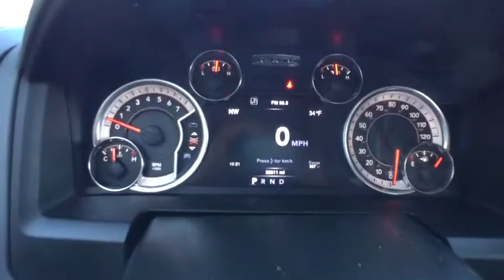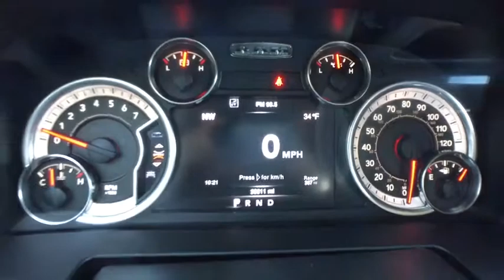2016 Ram 1500 Westborough, Worcester, Framingham, Acton, Fitchburg, MA S90380A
Maximum Steel Metallic Clearcoat Used 2016 Ram 1500 available in Westborough, Massachusetts at Colonial CDJR. Servicing the Worcester, Framingham, Acton, Fitchburg, MA area.
2016 Ram 1500 4WD Crew Cab 140.5 Big Horn - Stock#: S90380A - VIN#: 1C6RR7LT1GS287723

Colonial CDJR
24 Coolidge St

: Highlights of this 2016 Ram 1500 Big Horn include: Serviced here, Ram Certified, Excellent Condition, CARFAX 1-Owner, ONLY 39,289 Miles! EPA 21 MPG Hwy/15 MPG City! Heated Seats, Chrome Wheels, Bed Liner, 4x4, Satellite Radio, Back-Up Camera, Hitch, TRANSMISSION: 8-SPEED AUTOMATIC (8HP7. BUY WITH CONFIDENCE: 7-Year/100,000-Mile Powertrain Limited Warranty, 125-point inspection and reconditioning, 24-Hour Towing and Roadside Assistance, Car Rental Allowance, CARFAX Vehicle History Report, 3-month subscription to SiriusXM Satellite Radio, Lifetime Certified Warranty Upgrades Available OPTION PACKAGES: QUICK ORDER PACKAGE 26S BIG HORN Engine: 5.7L V8 HEMI MDS VVT, Transmission: 8-Speed Automatic (8HP70), Steering Wheel Mounted Audio Controls, Sun Visors w/Illuminated Vanity Mirrors, Glove Box Lamp, Underhood Lamp, Ash Tray Lamp, Big Horn Badge, Leather Wrapped Steering Wheel, Bright/Bright Billets Grille, Rear View Auto Dim Mirror w/Microphone, GVWR: 6,900 lbs, LED Bed Lighting, Overhead Console w/Garage Door Opener, Universal Garage Door Opener, Dual Rear Exhaust w/Bright Tips, Locking Lug Nuts, Full Size Temporary Use Spare Tire, Electroluminescent Instrument Cluster, Exterior Mirrors Courtesy Lamps, Auto Dim Exterior Mirrors, Big Horn Regional Package, Exterior Mirrors w/Supplemental Signals, Rear Dome w/On/Off Switch Lamp, Power Heated Fold-Away Mirrors, Electric Shift On Demand, ENGINE: 5.7L V8 HEMI MDS VVT Electronically Controlled Throttle, Hemi Badge, Next Generation Engine Controller, Heavy Duty Engine Cooling, Heavy Duty Transmission Oil Cooler, WHEEL TO WHEEL SIDE STEPS, HEATED SEATS & WHEEL GROUP Heated Steering Wheel, Heated Front Seats, Humidity Sensor, SPRAY IN BEDLINER. EXPERTS RAVE: Edmunds.com's review says The 2016 Ram 1500 is a top contender in the full-size pickup segment Fuel economy calculations based on original manufacturer data for trim engine configuration.